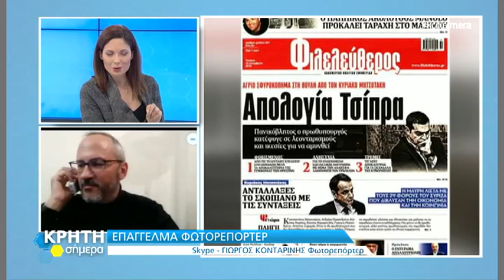Η δύναμη του φωτορεπορτάζ